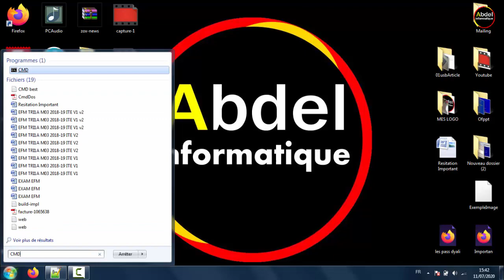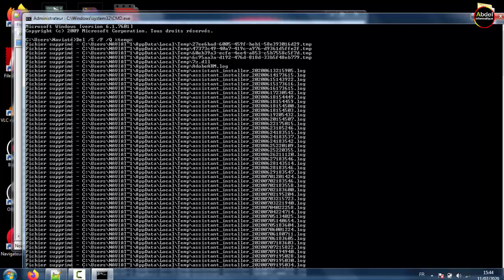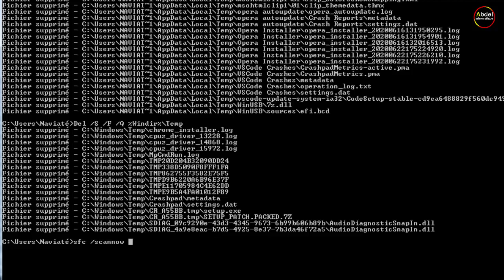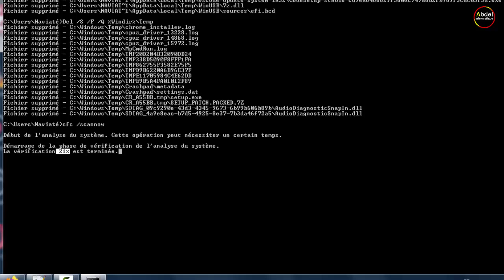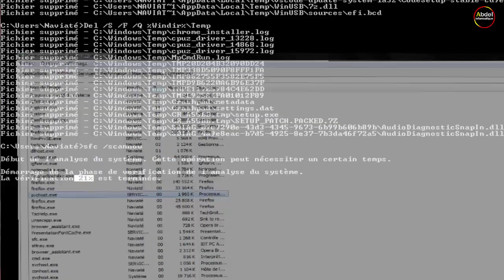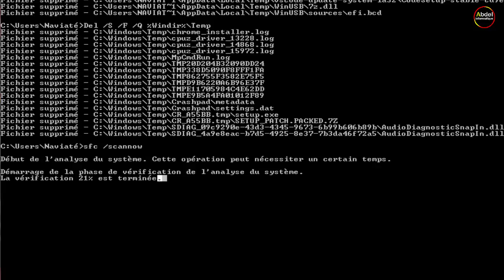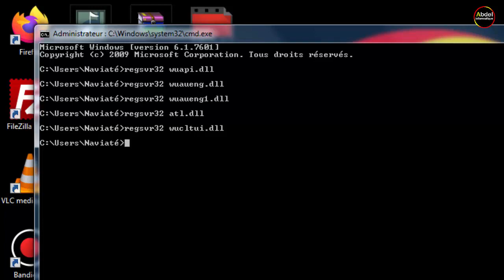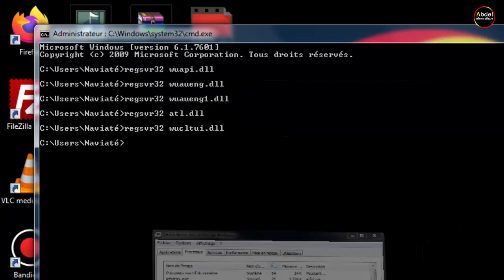maintenir votre ordinateur avec CMD أفضل 4 أوامر CMD لحاسوب جيد وسريع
sfc /scannow
Del /S /F /Q %temp%

Del /S /F /Q %Windir%\Temp

regsvr32 wuapi.dll
regsvr32 wuaueng.dll
regsvr32 wuaueng1.dll
regsvr32 atl.dll
regsvr32 wucltui.dll
regsvr32 wups.dll
regsvr32 wups2.dll
regsvr32 wuweb.dll

😼 QUI EST Abdel?
Ingénieur en informatique , j'ai décidé de changer de vie, vivre de mes vidéos, et voyager.
Je parle de programmation, de business en ligne, de liberté et de voyage.

✔  MON PLAN DE FORMATION GRATUIT : 📝
🔸TECHNIQUE ET ASTUCES
🔹JAVASCRIPT
🔹CSS
🔹HTML
🔹PHP
🔹AJAX
🔹Bureautique